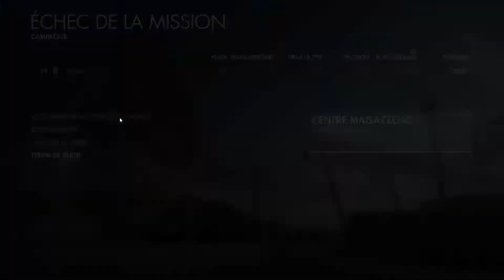Sniper Elite 4 Gameplay [PC HD] 60FPS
My PC:
-Motherboard: GIGABYTE H55-UD3H
-Processor: INTEL(R) Core2QOAD Q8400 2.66
-RAM: KINGMAX 6GB (2x3) 800MHz
-HDD: 500GB
-Video: msi Nvidia GeForce GTX1050 2GB DDR5
-Audio: Creative Sound Blaster Audigy SE
-OS: Windows 8.1 Pro 64bit